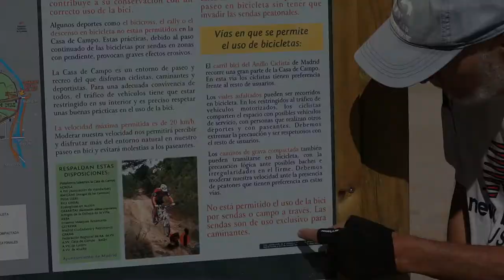Making a Movie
What was initially an attempt to document the activities of the many people who practice sport in the Casa de Campo in Madrid and the effects of the regulations, announced in May 2016, on the use of bikes in this park has transformed into a video about sports photography.